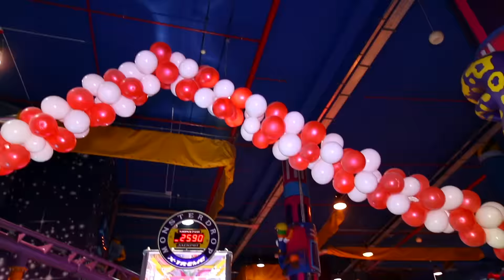فقرة زيارة نجم - زينه عواد | قناة كراميش Karameesh Tv